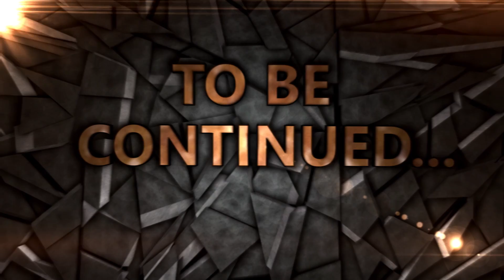SOPRAVVIVO PER DUE VOLTE SENZA VITA IN MANIERA EPICA! SOLO VS DUO IMPOSSIBILI!!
Questi due fight dove sopravvivo sono stati assurdi non trovate?

RACCOMANDAZIONI:
St3pNy